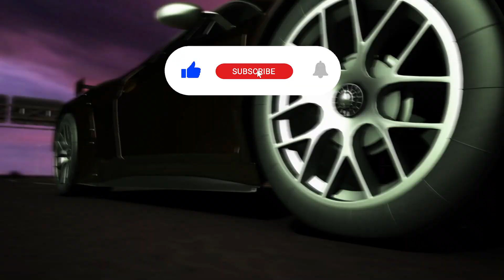Peterborough G2 New Location | Route 2| Actual Road Test With Road Name, Speed Limit And Tips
Prepare to conquer your G2 test in Peterborough, Ontario! Our comprehensive guide offers invaluable insights, from the Peterborough G2 test route to expert tips for mastering the Peterborough driving test center. Explore the Peterborough G2 road test route, ensuring you're fully equipped to navigate it with confidence. Join us as we delve into the Peterborough driving test route, providing you with the tools needed to ace your G2 test. Don't miss out on this essential resource for earning your G2 license – watch now and prepare to pass your Peterborough G2 test with ease!

⌚️Video Outline:

00:00 Introduction & Pre-Test Vehicle Check
00:22 Examiner's Pre-Test Briefing & Instructions
00:25 Left Turn From The Parking Lot
00:31 Right Turn From The Parking Lot
01:33 Right Turn On Lansdowne St W
01:40 Driving Along
03:21 Left Turn On The Parkway
03:42 Driving Along
04:38 Left turn On The Queensway
05:11 Driving Along
06:02 Right Turn On Erskine Ave
06:15 Driving Along
06:46 Left Turn on Orpington Rd
07:07 Downhill Parking
07:35 Three Point Turn
08:23 Driving Along
08:46 Right Turn On Erskine Ave
08:55 Driving Along
09:28 Right Turn From Erskine Ave
09:36 Driving Along
09:59 Right Turn On Borden Ave
10:06 Driving Along
10:42 Driving Along High St
11:11 Left Turn On Lansdowne St W
11:45 Driving Along
11:52 Right Turn on Parking Lot
12:00 Front Parking
12:15 Outro